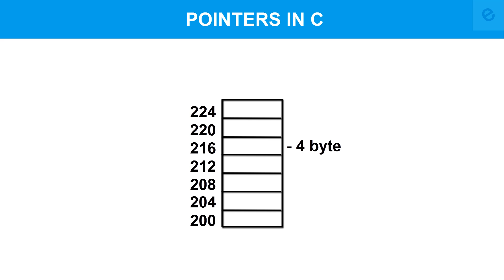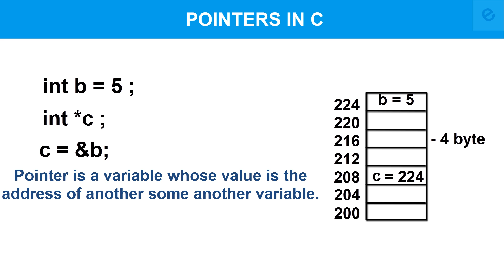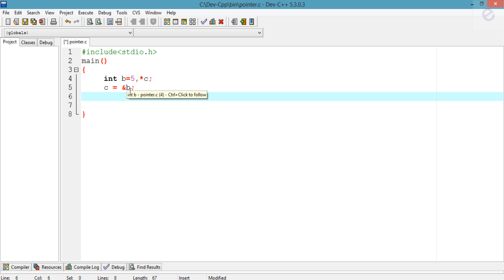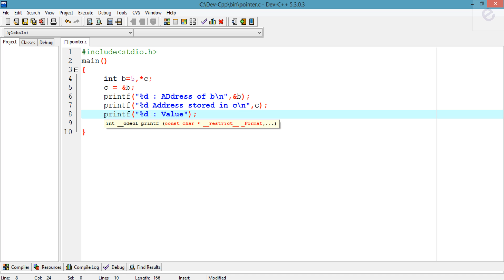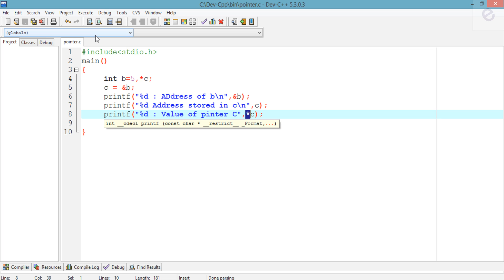Pointer in C Programming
In this part of the tutorial we would be learning about pointers in C.
Pointers are one of the most important chapters of C and they are very much useful in programming.

A pointer points to the address of some another variable and it return it as the answer when asked.